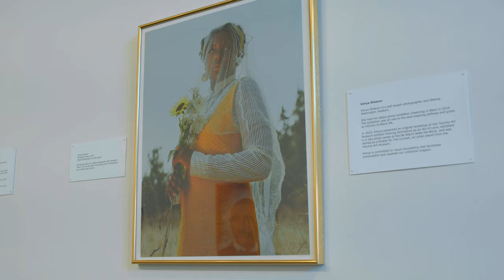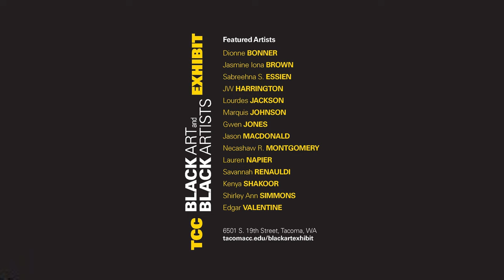Black Art & Black Artist Exhibition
Featuring 14 artists from our region, the exhibition explores themes of Black culture, identity and society. Feb. 21-March 17, 2023.